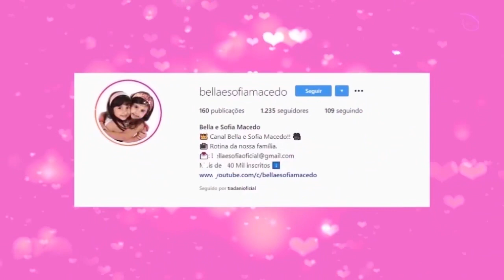Os preparativos pro chá de bebê da Tia Dani